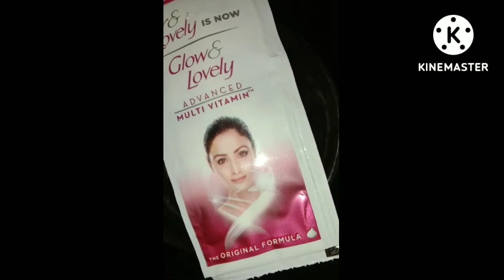Fair & Lovely Cream Sy rang gora krain | 5 mint ma rang gora